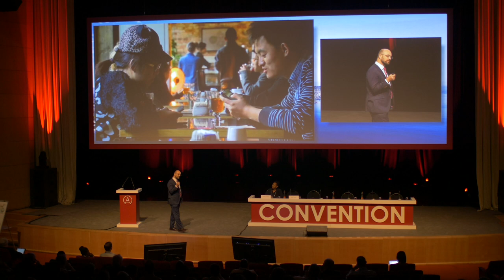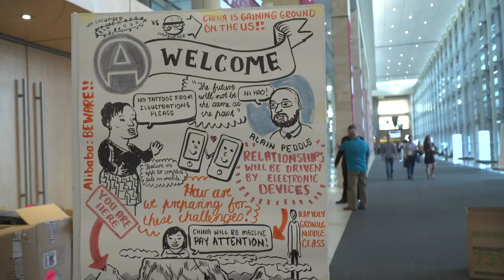Actuarial Society of South Africa's 2018 Convention